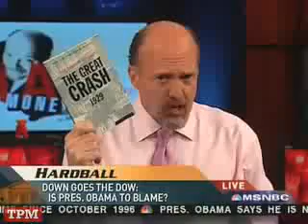BO Apologists Blame Bush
Obama Apologists Blame Bush for Collapse